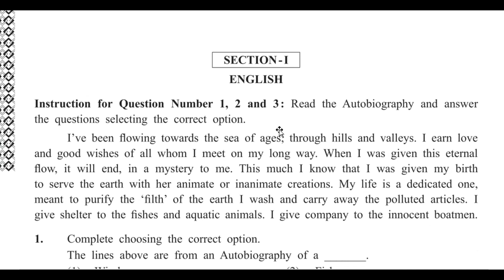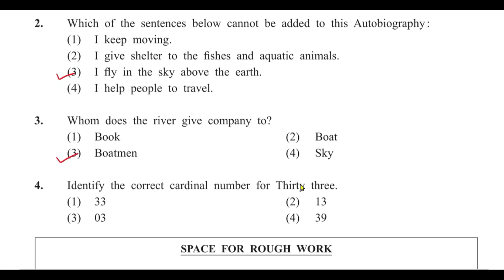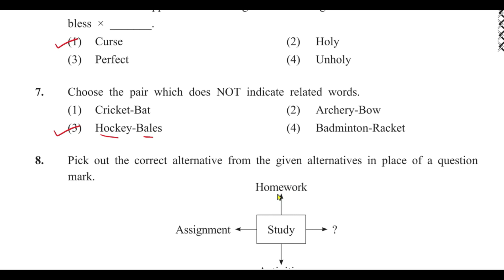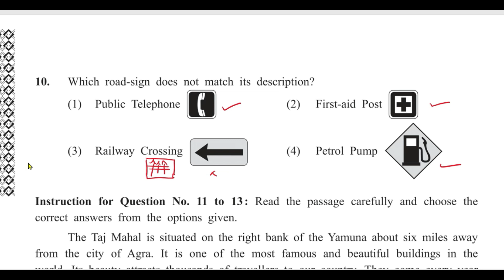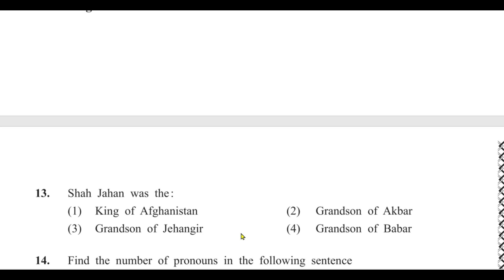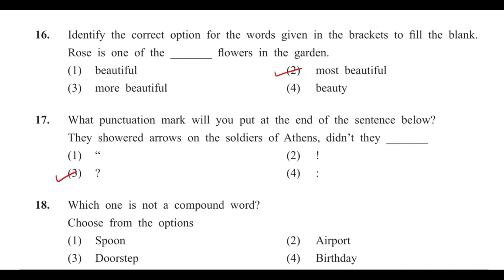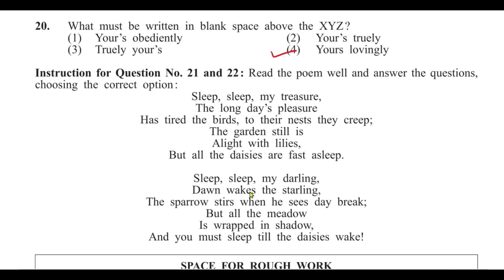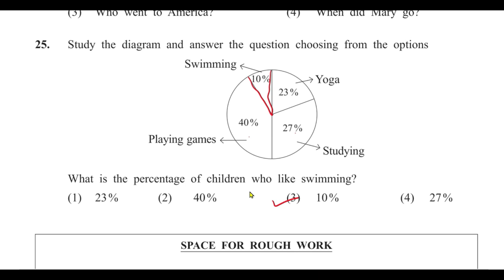Scholarship Exam 2021 Paper Answer Explanation Std 5th English इंग्लिश Key | Aim Exam 2022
Scholarship Exam std 8th 2021 Practice Paper
शिष्यवृत्ती परीक्षा 2021 मराठी सराव पेपर
Scholarship Exam Std 5 | म्हणी व त्यांचे अर्थ | mhani ani arth Marathi Subject मराठी std 5vi